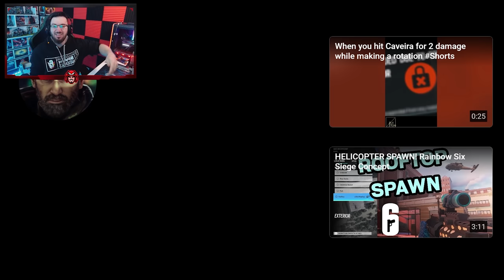Spawn en HELICOPTERO | Ideas de Rainbow Six Siege | Caramelo Rainbow Six Siege Gameplay Español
✅ Spawn en HELICOPTERO en este Gameplay de Rainbow Six Siege español en Solar Raid.